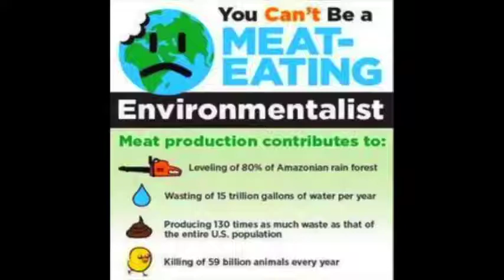with If a Serial Killers Said the stupid stuff Meat Eaters Say